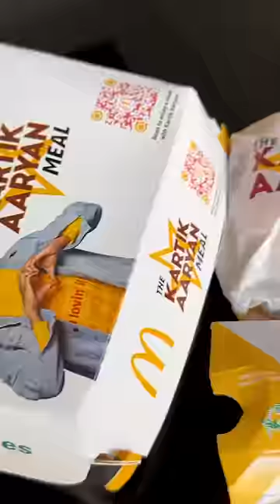McDonald’s for 24 hours Food Challenge!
In today's video I tried a fun 24-hour challenge at McDonald's! I kicked off my day with a tasty breakfast featuring a Mc Cafe Cappuccino and a free chocolate chip cookie. Then, I enjoyed a Veg Mc Muffin and delicious hotcakes with maple syrup for lunch. The highlight was the Kartik Aaryan meal, which came with a Mc Aloo Tikki Burger, Coke, Cheesy fries, and a Pizza Mc Puff. For dinner, I savored a Mc Spicy Paneer wrap and with a refreshing Mango shake. I wrapped up my McDonald's food adventure by savoring their iconic flavors. 😋🤩

Free fries & free Mcpuff using code: VK149 (on orders above ₹149)

Free Cheese/Chicken Nuggets & Fries using code: VK199 (on orders above ₹199)

• WEST & SOUTH region only
• Applicable on McDelivery only
• Code for NEW users!

Go ahead, place your Favorite McDonald’s order using the above codes. Thank us later.

We had McDonald’s breakfast meal: McMuffin, Cappuccino, Chocolate Chip Cookie & Hot cakes with maple syrup

For Lunch, tried out the Kartik Aryan meal which had McAloo Tikki Burger, Cheesy Fries, McPuff & Coke: the perfect meal you can ask for!

Dinner, decided to go light with McSpicy Paneer Wrap & Mango Shake.